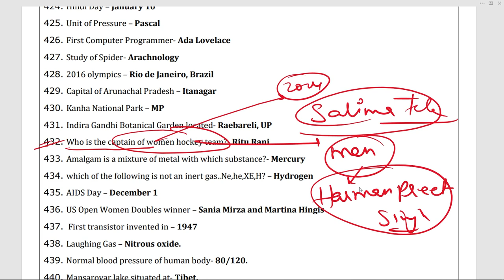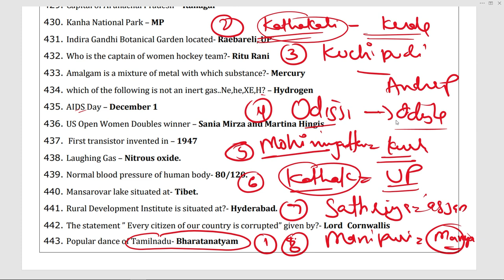RPF Constable, SI & Railway RRB ALP/Technician 2024 One Liner Question 2018 से 2023 तक पूँछे गये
RPF Constable, SI & Railway RRB ALP/Technician 2024 One Liner  Question 2018 से 2023 तक पूँछे गये सारे प्रश्न  | Part 14